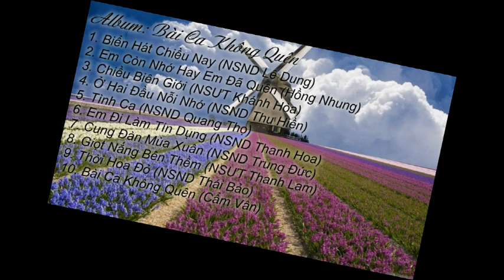Album: Bài Ca Không Quên - NSND Thanh Hoa, NSND Thu Hiền, NSND Lê Dung, NSND Quang Thọ,........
Các nghệ sĩ tham gia: NSND Thanh Hoa, NSND Thu Hiền, NSND Lê Dung, NSND Quang Thọ, NSND Trung Đức, NSND Thái Bảo, NSƯT Khánh Hòa, NSƯT Thanh Lam, Cẩm Vân, Hồng Nhung